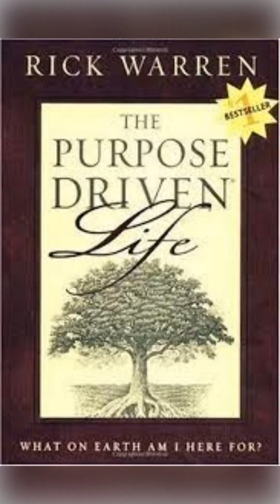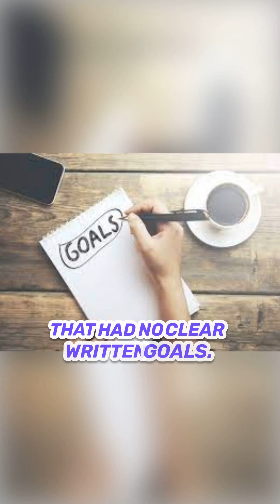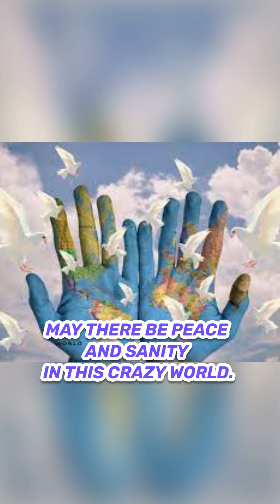Be More in 2024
I'm not as Green as I am Cabbage looking..as we say back in Belfast.
Envision a background image of something you want on the Green Screen, as I invite you in this video to imagine your goals being fulfilled.  Watch and Comment. Thank You.